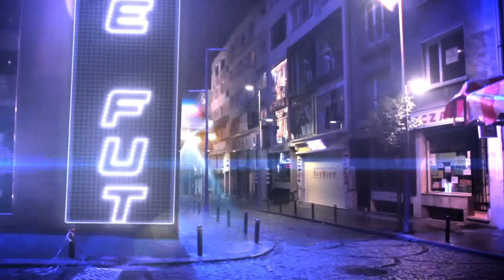EP : 19- Kaali Duniya - Get Ready to Enter a WORLD of Urdu Stories with Imran Series - Urdu story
Dive into a fascinating world of Urdu audiobooks, Hindi audiobooks, and thrilling suspense fiction. From crime stories and psychological thrillers to mystery novels and classic Urdu literature, we bring you an extensive collection to engage your imagination.

Explore timeless Urdu novels by renowned authors like Mazhar Kaleem and Ibn-e-Safi, along with gripping suspense stories, thriller audiobooks, and detective tales. Whether you're into action thrillers, dark stories, or horror thrillers, we have something for everyone.

For our Hindi-speaking audience, enjoy Hindi suspense stories, crime thrillers, and mystery books, offering the best of both Hindi and Urdu storytelling. Perfect for book lovers and fans of literature audiobooks, this is your hub for thriller and suspense stories that will keep you on the edge of your seat.

Don’t forget to check out our audio story channel for daily uploads of thrilling tales! 🌟